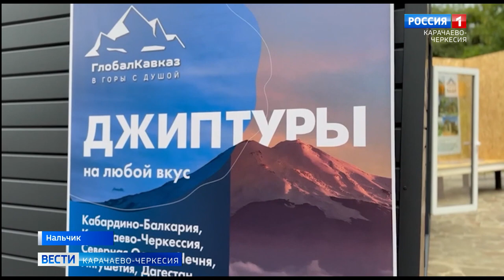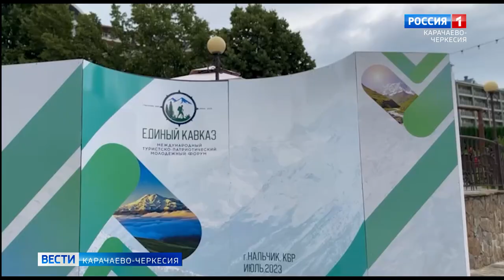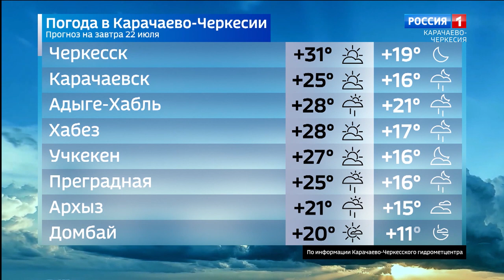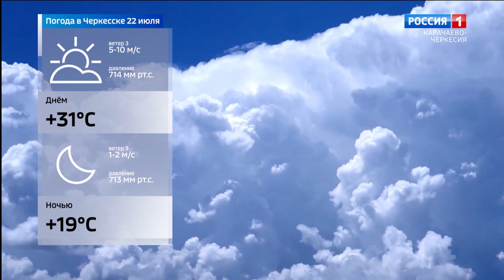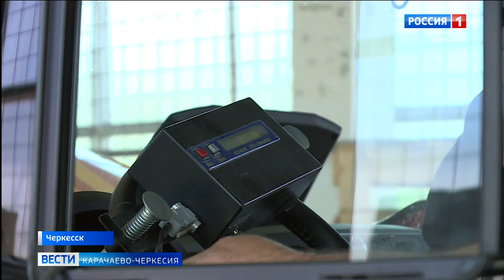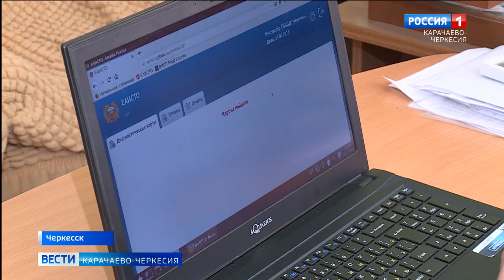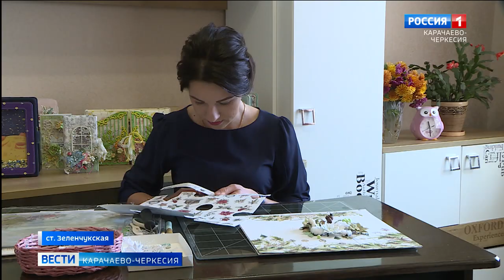Вести Карачаево-Черкесия 21.07.2023